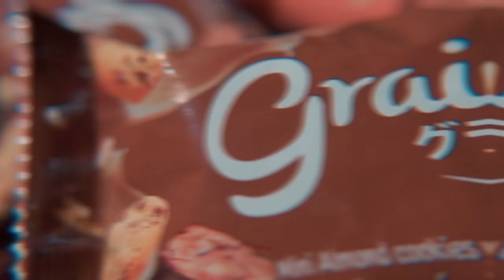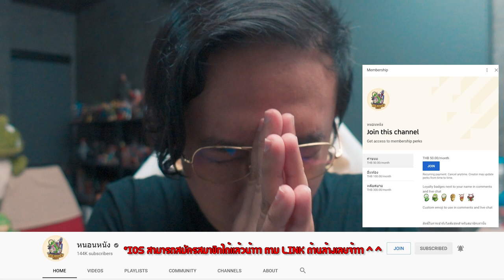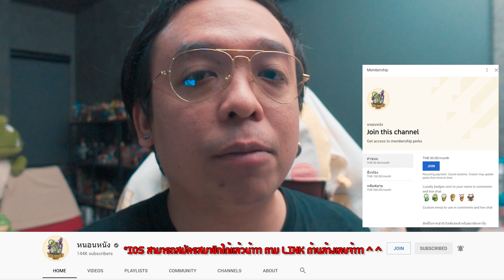ความรู้สึกหลังดู(สปอย) FAST & FEEL LOVE [ หนอนหนัง ]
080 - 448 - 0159